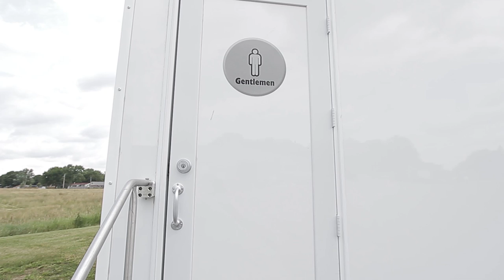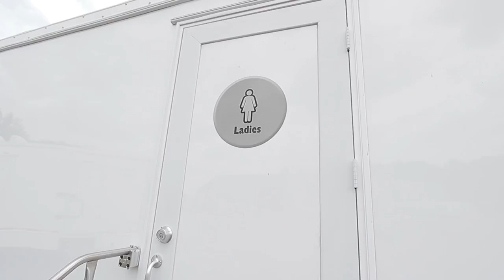Portable Restrooms | 5 Station Calypso Series Espresso Cabinets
Provide your guests with the best! The Calypso Series Portable 5 Station Restrooms Trailer offers a durable and upscale environment perfect for any event, casual or formal.

This 16-foot unit is completely self-contained, with a 150-gallon onboard fresh water tank and 560-gallon waste tank.  A clean, fresh exterior greets each guest with heavy duty fold-up aluminum steps and rails for easy access.  The women’s suite includes three stalls with white ceramic china flushable toilets, single vanity with sink and metered faucet, hot water hand wash and a large shatter-proof vanity mirror. The men’s suite features the same amenities, single stall and also includes a urinal.  Your guests will also be sure to enjoy the comfort of a fully climate-controlled environment maintained by air conditioning and heat strips.

The Smarter Restrooms App. is an interactive tool allowing portable restroom rentals fleet owners to monitor and control operational systems for their trailer(s) from any smartphone, tablet, or computer. You can easily maintain systems operations with the ability to monitor waste and freshwater tank levels, power, and interior climate control.

    Highlights:
        -Smarter Restrooms App
        -Espresso water-resistant cabinetry with matching privacy stall
           doors
        -Coordinating White or Beige FRP walls with Espresso trim
        -Solid Surface Countertops with white china sinks and metered
           faucets
        -Designer Wood Plank Vinyl Flooring with Rich, Deep Wood Tones
        -Deluxe Interior and Exterior Lighting Package